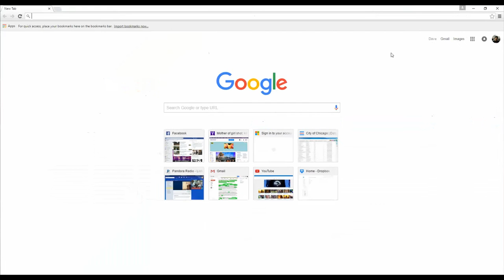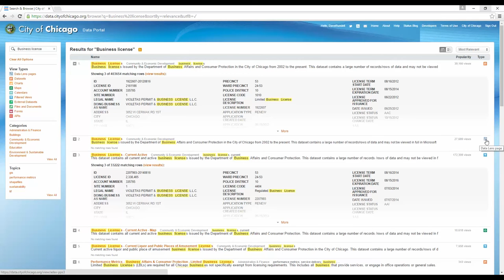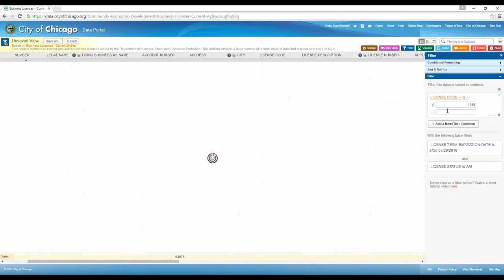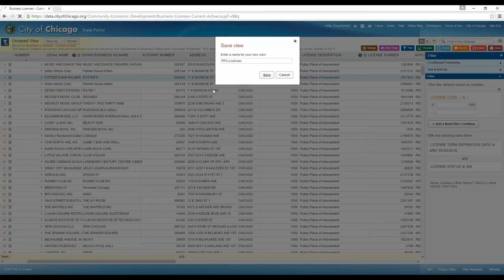How to Navigate the City of Chicago Data Portal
Walking through the City of Chicago Data Portal and highlighting some of it's features.

Here's the Data Portal website.